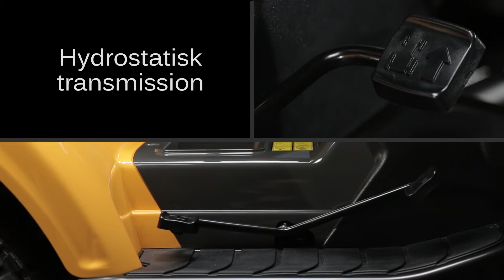Tornado 2098 H - Havetraktor | STIGA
Den nye havetraktor STIGA Tornado 2098 H er den perfekte løsning til at klippe græsset med sideudkast-funktionen eller ved brug af STIGA Multiclip-funktionen.

Maskinen drives af en STIGA-benzinmotor med en nettoeffekt på 8,4 kW ved 2800 rpm og har pedalstyret hydrostatisk transmission.

Klippeaggregatet med to knive måler 98 cm og kan justeres med syv niveauer fra 25 til 80 mm. Batterioplader, kofanger og Multiclip-indsats medfølger.